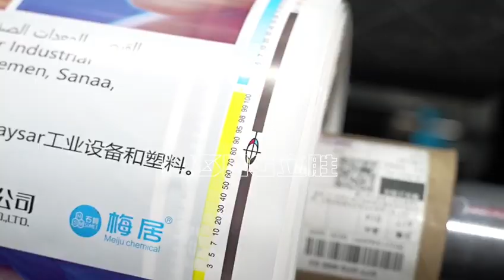YTC-61200 CI flexo printing machine for PE film printing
Lishg CI flexographic printing press, with low investment and high output, will help you win in 2024!
CI press#flexo printing machine